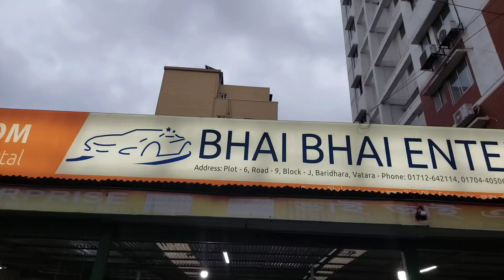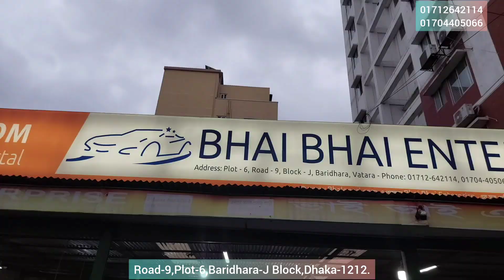Eid Special সুপার ফ্রেশ Used Toyota Premio F-Ex ও শো-রুম এর সকল গাড়ি দেখুন ও দাম জানুন।।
BHAI BHAI ENTERPRISE

Address:-Road-9, Plot-6,Baridhara -J Block,Dhaka-1212.

Hours:9am-10pm (7 Days Open).

প্লট# 6 রোড # 9. ব্লক - জে. বারিধারা.ভাট্টারা.ঢাকা-1212।

(ইন্ট্রাকো কনভেনশন হলের কাছে, সিডনি ইন্টারন্যাশনাল স্কুল এবং দ্যা ম্যাজেন্ড গির্জার কাছে।।)